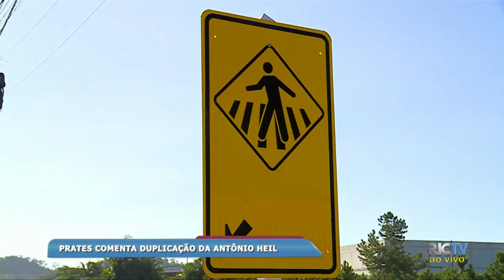Comunidade ainda aguarda passarela na Rodovia Antônio Heil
Uma das obras mais esperas pelos motoristas da região e pela própria comunidade é a conclusão da duplicação da Rodovia Antônio Heil, que liga as cidades de Itajaí e Brusque. Os trabalhos continuam, mas ainda com queixas da população.